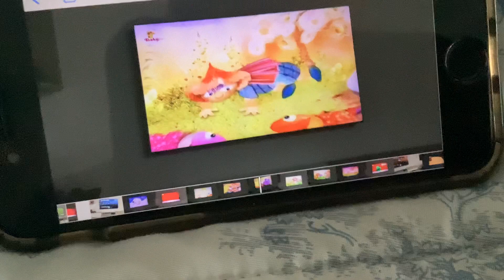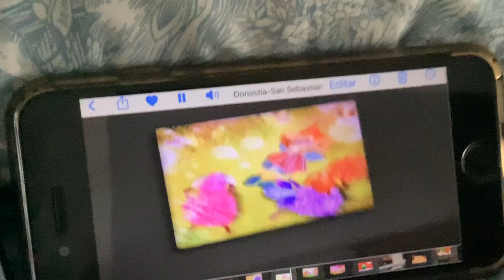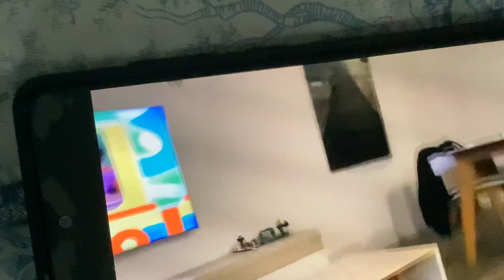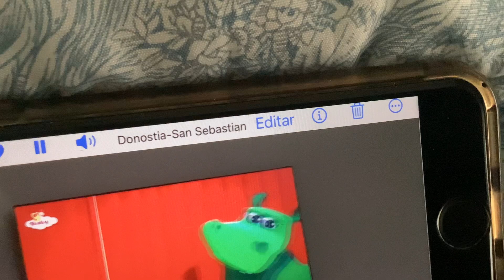Baby tv canciones y rimas episodio 51 en la Atardecer 🌅 ￼🌅🌃🌌🌙🌠🪘🪕🎸🪗